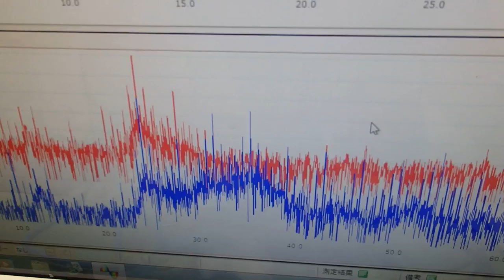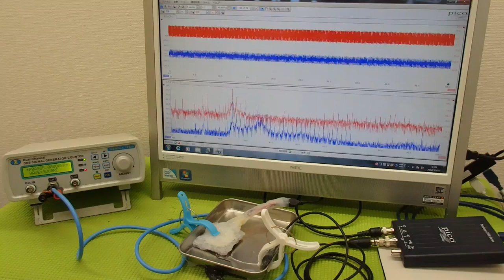音と超音波の組み合わせを利用した超音波制御技術 ultrasonic-labo